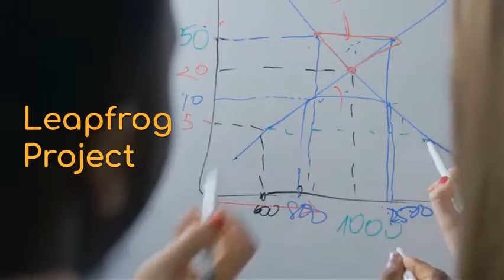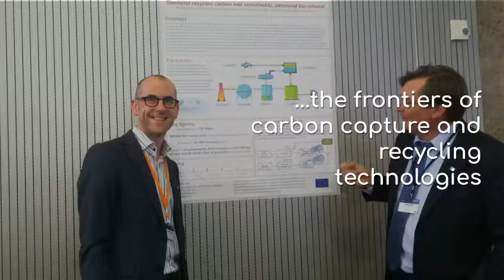Why Arcelor Mittal is Bullish on this Technology?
In a groundbreaking initiative to ensure optimal energy efficiency in steel production, reduce carbon emissions, and provide a fillip to the global circular economy.